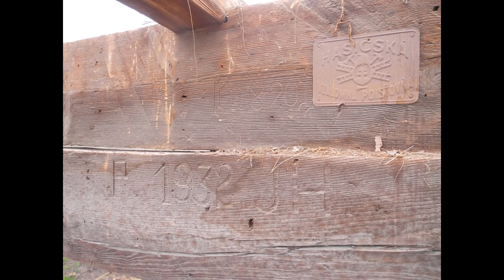MÚZEUM V KÚTOCH - hlasujte za náš projekt!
Aktuálne súťažíme o projekt Nadácie VÚB. Podporte nás prosím na v Trnavském kraji.

Vizualizácia od Kristíny ukazuje budúcnost jedného projektu, kerý pritáhne ludzí, kerý obnoví kus histórie našéj obce, našého regiónu a rozvine aktivity združeňá Pjekné Mjestečko v Kútoch.

Bude to krásné místo...

Dekujeme Vám!